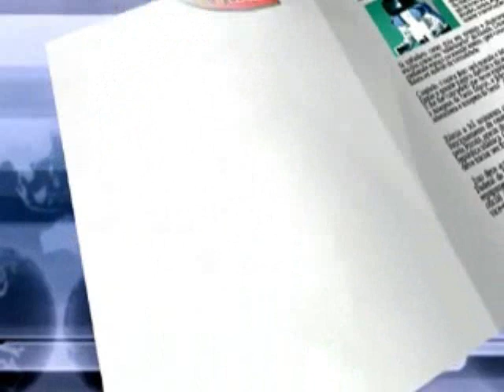Bruxos que usam albinos em poções mágicas na Tanzânia são presos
Bruxos que usam albinos em poções mágicas na Tanzânia são preso